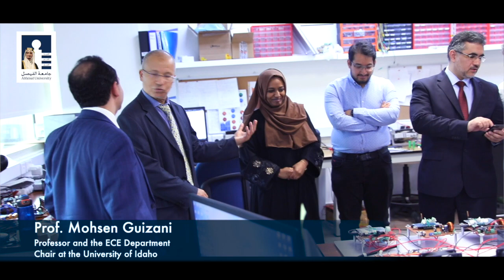COE lecture Interview Prof. Mohsen Guizani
Department: College of Engineering